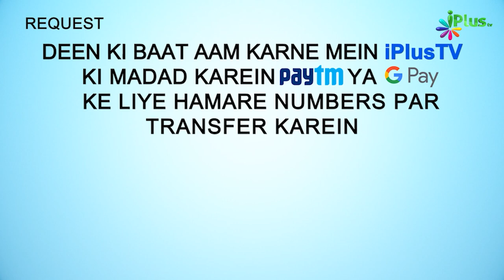Ek Haath Se Musafah Karna Sunnat Hai | 5 Minute Ka Madarsa 279 | Shaikh Arshad Hussain Mohammadi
. Ek Haath Se Musafah Karna Sunnat Hai | 5 Minute Ka Madarsa 279 | Shaikh Arshad Hussain Mohammadi | iPlus TV